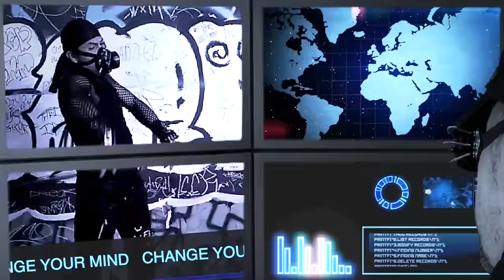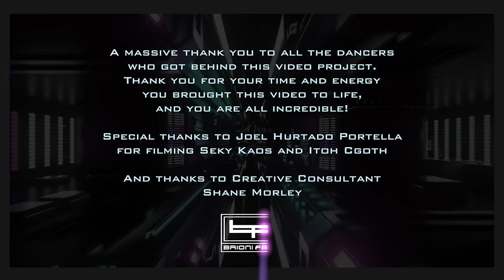Need To Change // Robotikah - Brioni Faith - JJ Speedbomb // Industrial Dance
NEED TO CHANGE

by Robotikah feat. Brioni Faith & JJ Speedbomb
(Brioni Faith Industrial Mix)

🔴    Brioni Faith:

Vocalist, Co-Producer, Video Director, Producer, Editor

🔴   Braddon Gilbert:

Writer, Producer, Remixer, Mastering Engineer, Music Video Executive Producer.

Track playing in credits: Need to Change - Manu Forti Remix
Need To Change Release Mixed and Mastered by Braddon Gilbert at Get On Down Studios

🔴   THE DANCERS: (In order of the credits - Group links below)

Catvenom: (Mechanical Evolution)
Wonka Infection: (Industrial Energy)
Dexen Infection: (Industrial Energy)
Kane Tsuchiya: (Industrial Energy)
Joke: (Kinetic Weapon)
Inu X Riot: (Mechanical Evolution)
V3r9-013: (Kinetic Weapon)
Naru Cyrax: (Acid World)
Rei: (Industrial Energy)
Mor1gun: (Kinetic Weapon)
Caroline: (Kinetic Weapon)
Virax: (Cyber Industrial Dance)
Fenix: (Acid World)
Danstein: (Industrial Energy)
Luci: (Mechanical Evolution)
Nicole Müller: (Acid World)
Cherry Poizon: (Acid World)
Frank Juliette: (Industrial Energy)
Nanami: (Industrial Energy)
Hunter X Riot: (Acid World)
Jezeil: (Industrial Energy)

LYRICS:

Change your mind, and change your life (Repeat)

If it ain't amazing make it right
It's time to do this, no more lies and tired excuses
Let's be free from control, let's look deep in our Soul
Where all the answers have already been told

Now is the time to see your life for what it is
It's in the way you feel, you see, the way you are
And you can change your mind, your life, it's up to you
Don't you want to, need to, feel a need to change
Need to change, need to change

(It's up to me, it's up to you, it's up to me, it's up to you)
Here we go! (x3)

So if you're at an intersection don't be led by misconception
Let love lead the direction as it circles imperfection
And you will learn it's perspective to bring your dreams alive
Free your mind, create a right place to reside

Change your mind, and change your life
(repeat)

It's time to wake up, change your life!

All music appears courtesy of Get On Down Records